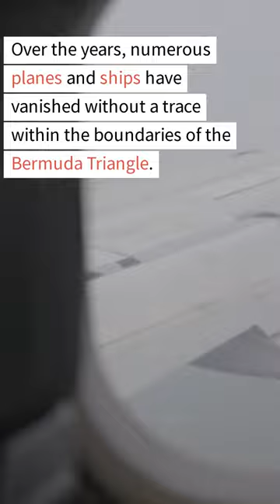Bermuda Triangle: Shocking Facts!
The Bermuda Triangle, a region notorious for its unexplained phenomena, has puzzled scientists and researchers for decades. From vanishing ships and planes to malfunctioning compasses, the Devil's Triangle has claimed countless lives and left many wondering what mysterious forces may be at work. In this video, we explore some of the most shocking and intriguing facts about this enigmatic location, and invite you to share your theories on what could be behind the Bermuda Triangle's haunting mysteries.